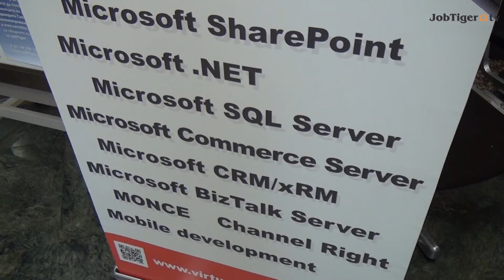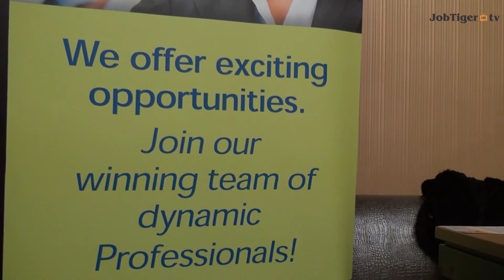Наемане на служители в ИКТ и BPO секторите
Пазарът на труда в ИКТ и BPO секторите е близо до "прегряване". Търсят се много специалисти, а опитни кадри и разработчици се намират твърде трудно днес. Чуйте споделеното мнение от страна на няколко български и чужди компании, които трябва да се справят с тези предизвикателства.